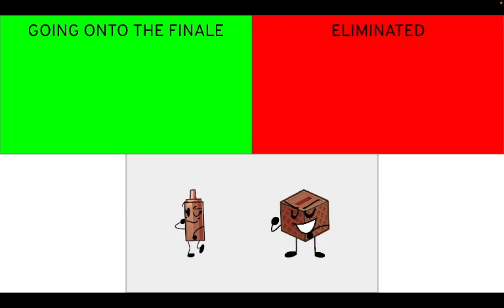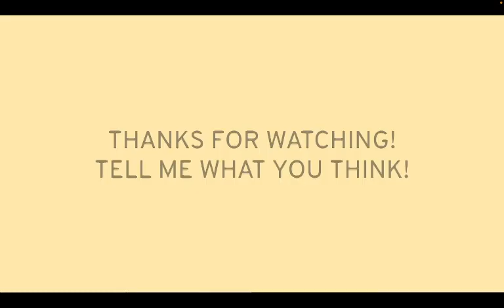Battle For Minion Bath Towel Prediction V1 (As of episode 1)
So I decided to make a Battle For Minion Bath Towel prediction as of episode 1, tell me what you think!
I feel like this will have four episodes and not three